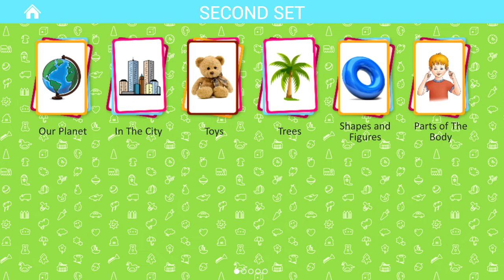Scooter - Transportation - Flashcards for Kids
- Pets
- Wild animals
- Sea world
- Insects and spiders
- Birds
- Flowers
- Weather and seasons
- Alphabet
- Numbers 1-20
- Colors
- Professions
- Transport
- Household appliances
- Products
- Vegetables and fruit
- Berries
- Kitchenware
- Musical instruments
- Clothes and shoes
- Tools
- Furniture and household items
- Our Planet
- In The City
- Toys
- Trees
- Prehistoric World
- Cars
- Railroad
- Air Transportation
- Space
- Materials
- Scenes
- Telling Time
- Verbs
- Descriptions
- Pronouns
- Prepositions
- Military Machines
- Sports
- Art
- Medicine
- Food and Drinks
- Garden
- Wonders of The World
- Butterflies
- Mushrooms